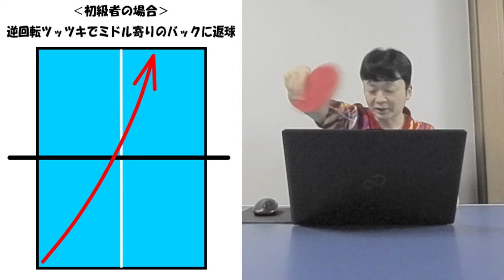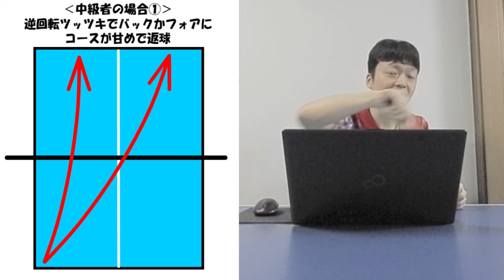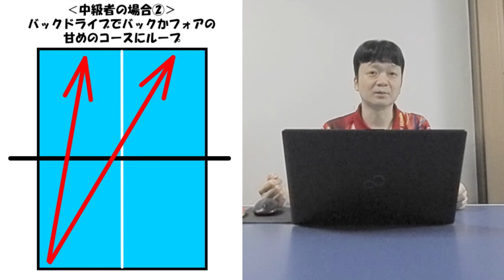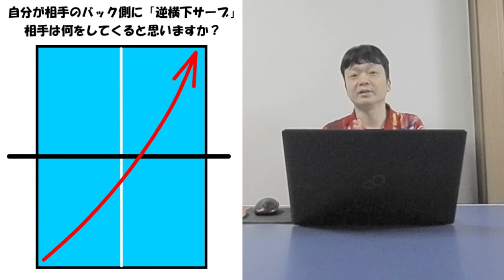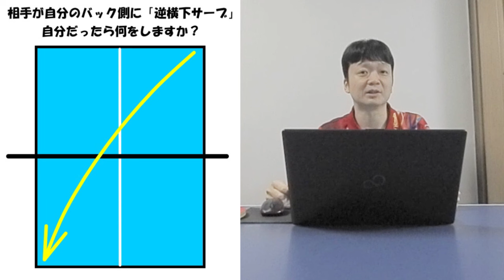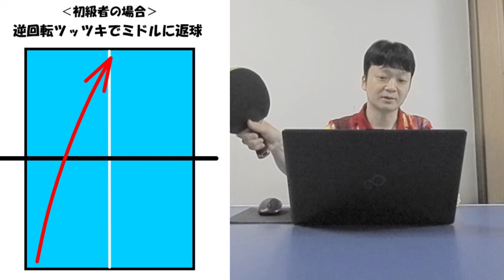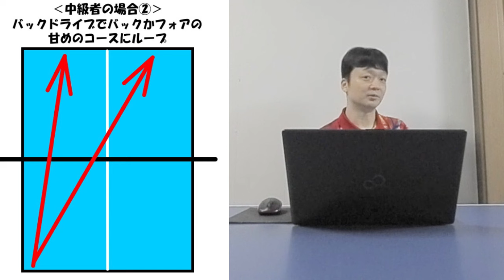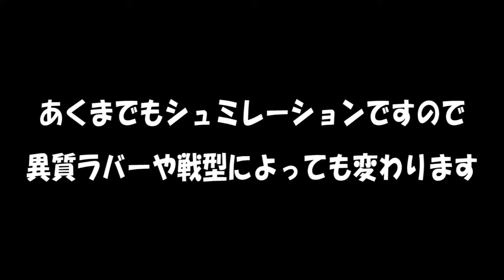【卓球】戦術の基礎知識（３）～横回転サーブのレシーブ予想～